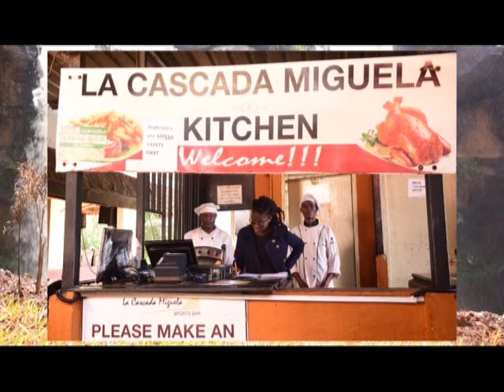HOW TO GROW YOUR CRAFT IN ACTING! TIPS FOR UP AND COMING ARTISTS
IN THIS, WE COMPILE TIPS FROM INDUSTRY VETERANS ON WHAT IS NEEDED TO THRIVE IN THE ACTING INDUSTRY